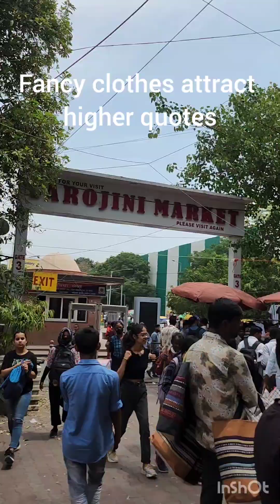Sarojini Nagar Market.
Vibrantly coloured clothes strewn all over, tiny food stalls crammed in every nook, a loud cacophony of the salesboys - welcome to Sarojini Nagar, the most hep and trendy market of Delhi. Popularly known as bargain bazaar and every girl’s shopping paradise.